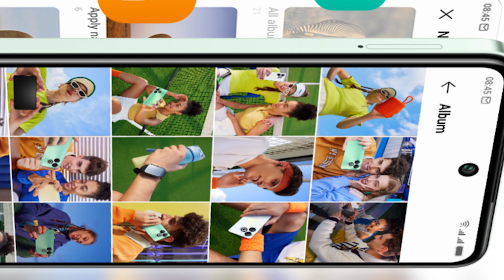Infinix Smart 8 HD Launch Date In India | Infinix Smart 8 HD India Price, Specifications, Camera,SOC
Hello Dosto, Infinix 8 December ko India mein Infinix Smart 8 HD ko launch karne wala hai jisme aapko Unsicoc T606 SOC, 8 M.P Selfie Camera, 13 M.P Dual Rear Camera, 5000 Mah Battery, 10 Watt Charging, 90 Hz HD Display aur bhi bhot kuch dekhne ko milta hai aur sath hi maine aapse Infinix Smart 8 HD ke India Pricing ke baare mein bhi baat kiya hai to poori jankari ke liye iss video ko end tak dekhe..